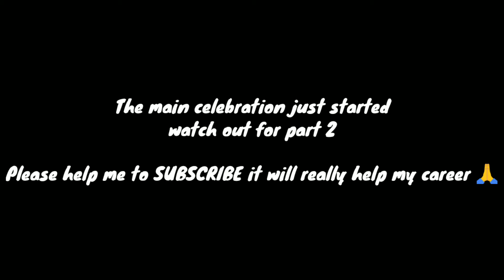VLOG: A day in my life + thanks giving, friends and vibes + cultural music (pt 1)